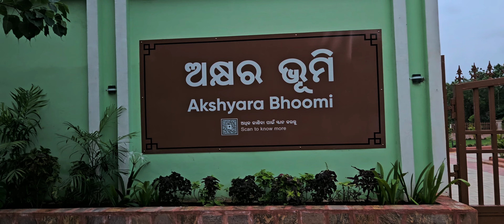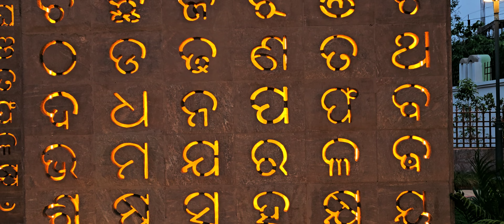Akshyara bhoomi Bhubaneswar